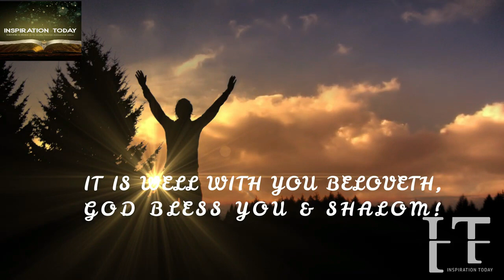NO MATTER HOW LONG IT MAY HAVE STAYED GOD KNOWS & THAT'S WHAT MATTERS. IT'LL SURELY BE WELL WITH YOU